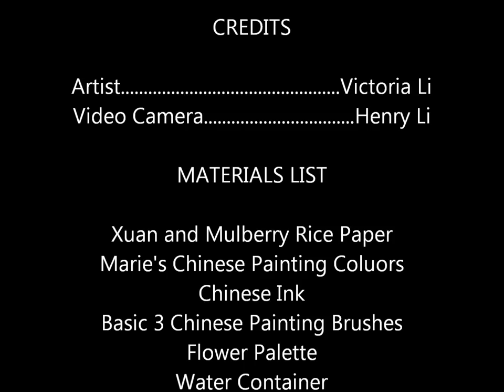A Tribute to Spring - Victoria Practices her Plum Blossom Paintings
Victoria started to learn how to paint plum blossom last spring and this is her second year of study the flower during its blooming season.